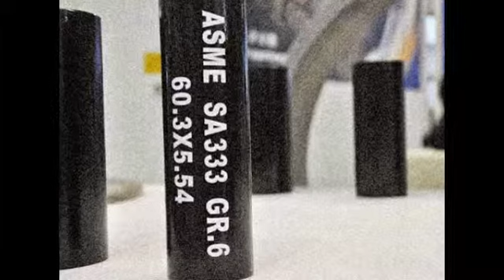ASTM A333 Gr.6 Alloy pipe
ASTM A333 Standard covers seamless and welded steel pipe for low temperature service. The Grade 6 steel involved is similar to AISI 4032 low alloy steel. ASTM A333 Grade 6 pipe shall be made by the seamless or welding process with the addition of no filler metal in the welding operation.
Seamless and Welded Steel Pipe size for Low-Temperature Service:
Outer Dimensions: 19.05mm-114.3mm
Wall Thickness:2.0mm-14 mm
Length: max 16000mm
Application: Seamless and Welded Steel Pipe for Low-Temperature Service.
Steel grade: ASTM A333 Grade 6
Inspection and Test:
Chemical Composition Inspection, Mechanical Properties Test
Tensile Strength,Yield Strength, Elongation, Flaring, Flattening, Bending, Hardness, Impact Test
Surface and Dimension Test,No-destructive Test, Hydrostatic Test.

Machinability
Machinability is good, similar to law alloy 4032 steel.
Forming
The product comes in piping form but may be formed readily by conventional methods.
Welding
Weldable by conventional methods.
Heat Treatment
Product is supplied in the normalized, 1500 f and air cooled, condition. It may be quenched and tempered by heating to 1475 F, quench in circulating water and then temper by re-heating to 1100 F and rapid air cooling.
Forging
Product is supplied in pipe form and not normally forged from that shape.
Hot Working
Hot working may be done qt 2000 F down to 1600 F if need be. Do not hot work below 1550 F and immediately following hot working cool in a controlled atmosphere furnace from a temperature above 1550 F.
Cold Working
Cold working may be done by conventional methods.
Annealing
Anneal, or normalize, at 1600 F and air cool.
We are manufacturer of ASTM A333 Gr.6 Alloy pipe and supply high quality ASTM A333 Gr.6 Alloy pipe in both large and small quantities worldwide and offer you the best prices in the market.

We have a team of experienced professionals with years of experience in manufacturing.